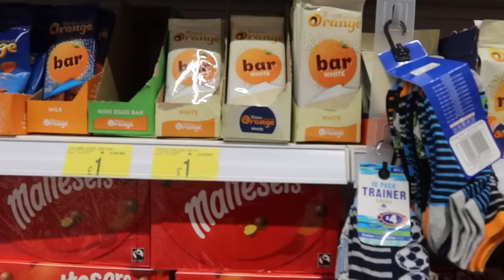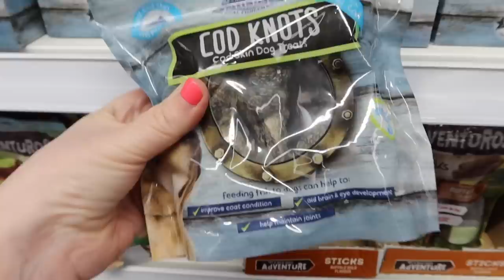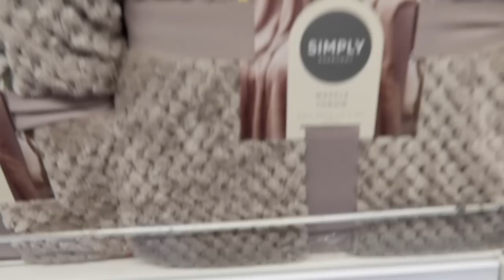B&M SHOP WITH ME & HAUL + HOUSE UPDATES!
⭐️Shop with me in B&M and enjoy new carpet day with some house updates!

0:00 Chatty Update
2:47 Stairs Before
5:54 B&M Shop With Me
9:34 B&M Haul
15:53 Stairs After

🎤Listen to my podcast 'The Phonebox Podcast With Emma Conway'

brummymummyof2
BIRMINGHAM
B32 9NT

Hello! I'm Em an award winning U.K based creator. I live in Birmingham with my two lovely children, my husband Stephen and our zuchon Margot. On a Wednesday and Saturday at 7am I post chatty videos. From hauls to vlogs to chats and organisation and of course Disney fun!